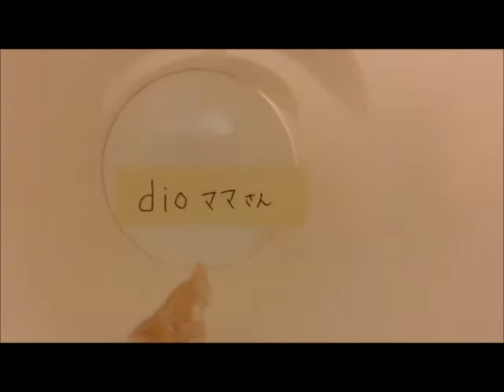Ｂ賞抽選①